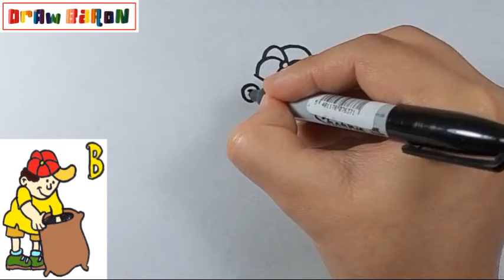How to make a draw easily a A PERSON LOOKING FOR SOMETHING Step by Step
DrawBaron

Како цртати
ho hohela joang
ڪئين ٺاهيو
வரைவது எப்படி
jak kreslit
ఎలా గీయాలి
nasıl çizilir
як намалювати
indlela yokudweba
indlela ukudweba
እንዴት እንደሚሳል
كيف ترسم
Ինչպես նկարել
necə çəkmək
nola marraztu
কিভাবে আকে
як маляваць
kako crtati
как да рисувам
ಹೇಗೆ ಸೆಳೆಯುವುದು
com dibuixar
сурет салу
sa unsa nga paagi aron sa pagkalos
mmene kudzatunga
如何画
如何畫
nzira yekukwevera
කොහොමද අඳින්නේ
그리는 방법
kako nacrtati
çawa bikujin
hvordan man tegner
ako kresliť
kako narisati
Kiel desegni
kuidas joonistada
Paano Gumuhit
kuinka piirtää
como deseñar
sut i dynnu
როგორ დავხატოთ
איך לצייר
hogyan rajzolj
esi ise
ווי צו ציען
cara menggambar
描く方法
cara nggambar
របៀបគូរ
ວິທີການແຕ້ມ
duci
kā zīmēt
kaip piešti
wéi zeechnen
како да црташ
എങ്ങനെ വരയ്ക്കണം
kif tfassal
me pehea ki te utu
कसे काढावे
хэрхэн зурах
څنګه رسم
چطوری طراحی کنیم
jak narysować
ਕਿਵੇਂ ਖਿੱਚਣਾ ਹੈ
кантип тартат
cum să atragă
как нарисовать